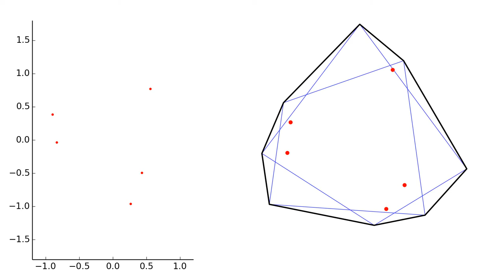Dancing Octagons (dual view)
Animation by David Dumas and Michael Wolf.

This visualization shows some numerical evidence toward a conjecture about affine spheres over convex polygons in the real projective plane.  This "fence conjecture" asserts that the zeros of the Pick form (the red points) do not cross the diagonals of the polygon shown in blue.  In this animation, we see that this appears to hold for a certain family of octagons.